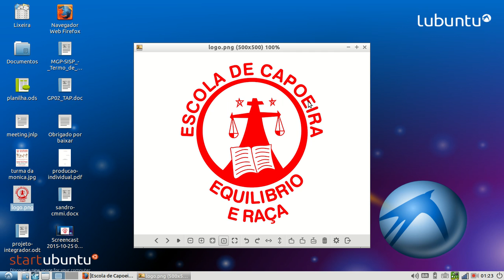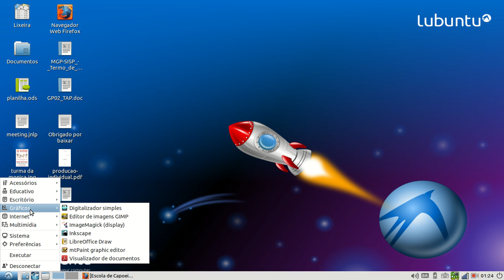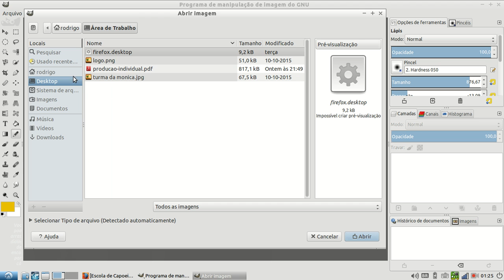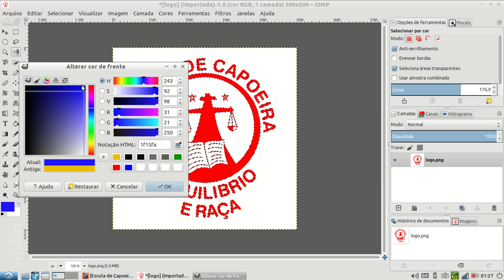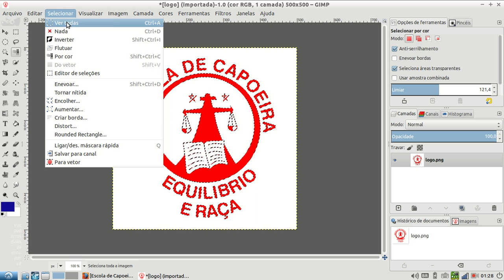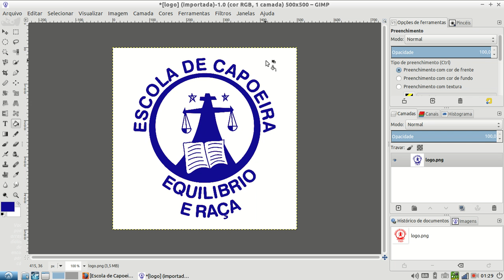Trocando Cor com GIMP (Editor de Imagens)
Vídeo aula ensinando como fazer seleção de cor e como trocar logo a cor de logo marca simples de uma cor, existente inumeros metodos para a realização deste procedimento.

Observação o tutorial é somente para gimp instalado em Linux